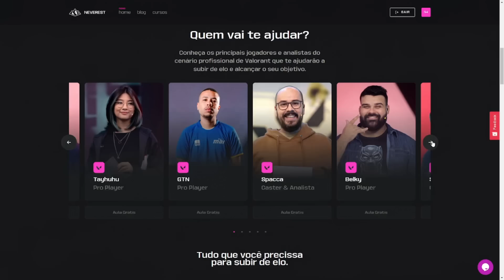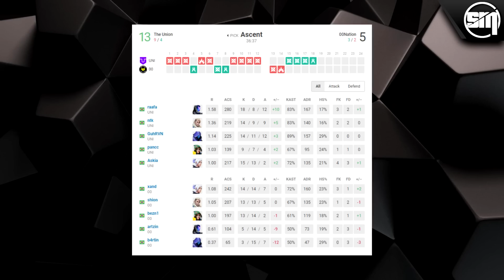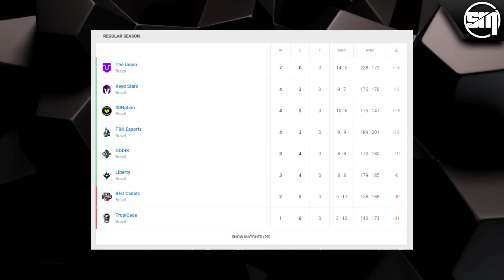SPACCA COMPARA A THE UNION COM A LOUD APÓS ELES SEREM CAMPEÕES INVICTOS DO CHALLENGERS BRASIL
Tenha acompanhamento de um coach profissional e acesso a várias aulas para você melhorar no Valorant!

CUPOM: SMOKEMID15